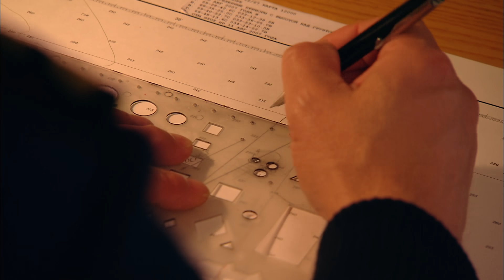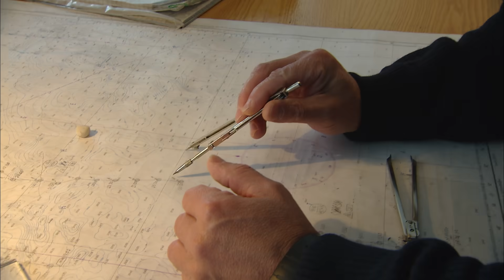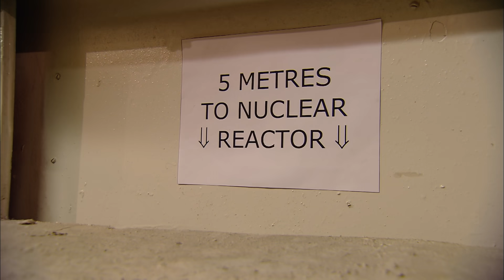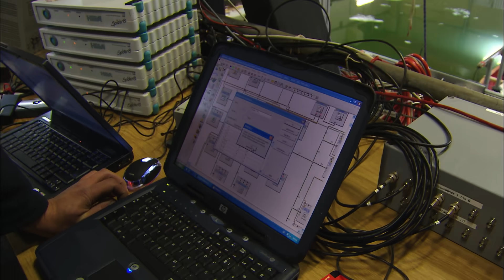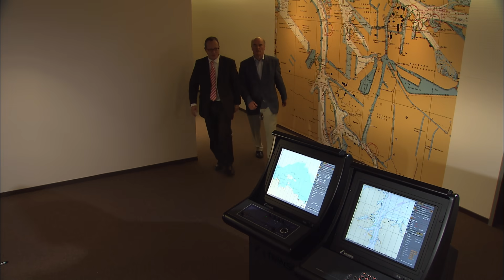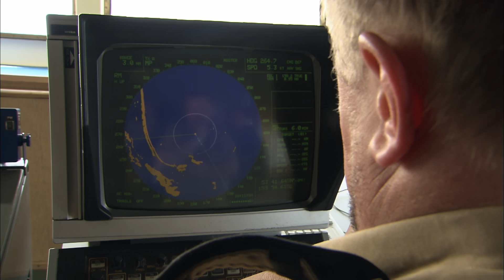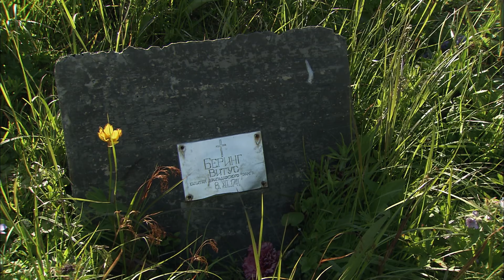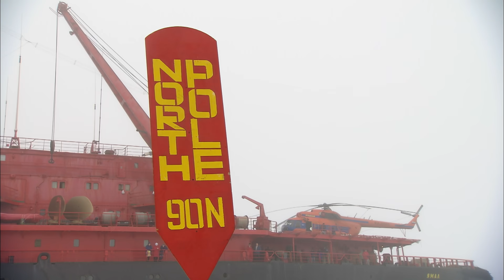Durch die eiskalte Nordostpassage: Gefährliche Reisen | Real Wild Deutschland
Die Nordostpassage, eine der gefährlichsten Seerouten der Welt, wird in dieser Dokumentation beleuchtet. Früher suchten Seeleute nach Ruhm und Reichtum entlang dieser Route. Heute wird Murmansk, eine russische Hafenstadt, zum Ausgangspunkt für Expeditionen durch die Arktis, die durch den Golfstrom eisfrei bleibt. Der Klimawandel und das wachsende Interesse an den Bodenschätzen der Arktis bringen neue wirtschaftliche Chancen und Herausforderungen.

Die Dokumentation zeigt auch die Auswirkungen des Klimawandels auf die Arktis und die Anpassungen der Natur an die veränderten Bedingungen.

00:00​ Intro
01:00 Aufbruch im Nordmeer: Der Traum von der Nordostpassage
42:30 Abspann

Real Wild Deutschland bietet dir spannende Dokumentationen über Tiere und Natur. Erlebe hochwertige Inhalte viermal pro Woche auf Deutsch.